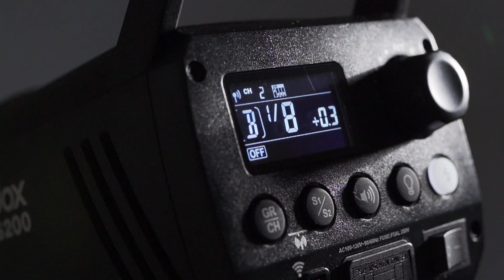NO vas a creer el PRECIO de este FLASH / Godox MS200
Hey!

En este video te muestro un pequeño Review y detrás de cámara con el nuevo Godox MS200.

Este flash de tan solo $99 es todo lo que necesitas para comenzar a tomar fotos en estudio.

Gracias a Monserrat por modelar para este video.

Links
Godox MS200

Godox MS300

Tethertools (Cable de Cámara a PC)

Sony a7iii (Usb c a Usb c)
Canon 80D

Brolly box (Modificador que use en el video)